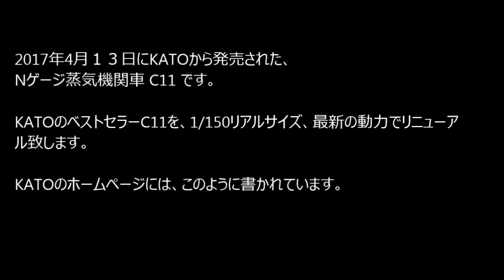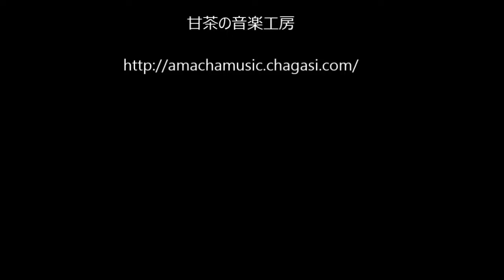KATO Nゲージ 蒸気機関車 C11 リニューアル 2017年4月発売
2017年4月にリニューアルして発売された、KATO Nゲージ 蒸気機関車 C11です。小さなボディですが細かく作りこまれています。
2017年4月13日発売されました。